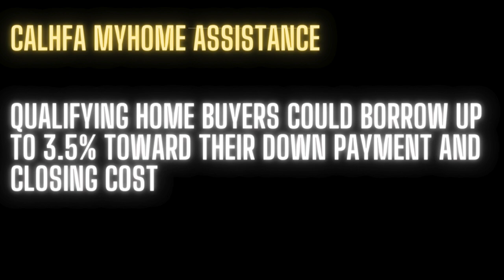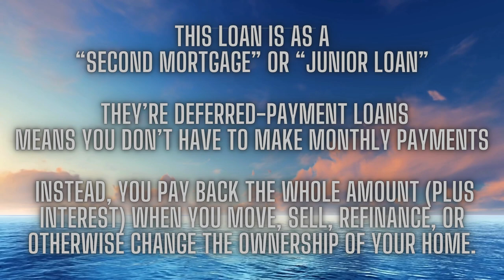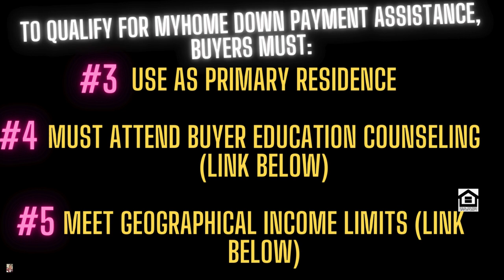Unlock Your Dream Home In Ca With Calhfa's 3.5% Down Payment Program For First-time Buyers In 2024!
Looking for a California down payment assistance programs in 2024, let's chat!

SUN MORTGAGE: CA Mortgage Broker Licensed BROKER since 2007.

Looking for an FHA Loan?
-FHA Loan Minimum Req'ts:
-3.5% Downpayment
-2 Years Employment Straight
-580 Mid Fico Score at least
-Debt To Income Ratio, 55%

Good Read below:
Mortgage FAQs (Frequently Asked Questions)

Ready to buy your dream home?
Is there a Downpayment Assistance available for First Time Homebuyers?
Is it hard to get pre approval on a home purchase loan?
How to get pre approved in no time and what are the documents needed to get loan pre approval in 2024?

The ANSWER: Call or text we will figure it out for you from start to finish, and see if you qualify or not, it may not be as hard as you think!

Q: How does the loan process work?
A: A qualified broker/lender work with you to choose the best loan program and interest rates available to you. You then need to provide a list of the documents/documenation needed to complete your loan and once this is done your final loan papers are signed by you and you get a date when the loan will be completed.

Q: How do I know if I can get a loan?
A: A good start is, you try our mortgage calculators to see how much mortgage you could pay. We are in the business and know what kinds of mortgages programs are out there and can help you choose a program that might be right for you. Another good idea is to get pre-qualified for a loan. That means you apply for a mortgage before you actually start looking for a home. Then you'll know exactly how much you can afford to spend, and it will speed the process once you do find the home of your dreams.

Q: How do I find a lender?

Q: What is a credit score?
A: A credit score is an indication of your credit history and assist in measuring your ability to repay a debt in the future.

Q: Can I become a home-buyer even if I have had bad credit, and don't have much for a down-payment?
A: Yes. Your credit doesn't have to be perfect to purchase a home. Difficult financial situations are often because of illness, divorce, or temporary unemployment. If you can demonstrate that the problem was in the past, and you have been able to re-establish a good track record for a sufficient amount of time, you may be in a good position to get a mortgage loan.

Q: What documents I need to have ready while applying for a mortgage?
A: Good question! You should at least below;

-If you and your spouse are applying for the loan, social security numbers for both you and your spouse
-Consecutive pay stubs for the last month
-Copies of your checking and savings account statements for the past 6 months
-Evidence of any other assets like bonds or stocks
-List of all credit card accounts and the approximate monthly amounts owed on each
-List of account numbers and balances due on outstanding loans
-Copies of your last 2 years' income tax statements Depending on your lender, you may be asked for other information/documents too.

Q: I don't have the standard documentation necessary to get a loan, can I still apply for loan?

Q: When should I refinance my mortgage?
A: To determine whether you should refinance, compare the following:

Current interest-rates compared the rate you are currently paying.
Your current payment compared to what your payment would be with a lower rate, or features such as interest-only payments.
The amount of time you expect to live in your home.
The cost to refinance your mortgage.

Q: What is a good faith estimate (GFE)?
A: A good faith estimate (GFE) is an estimate that outlines the costs you will incur during the mortgage process. This is provided to you when you apply for your loan.

NMLS# 1913736, DRE# 02062914